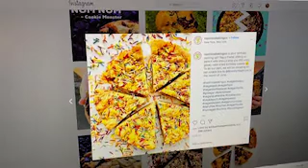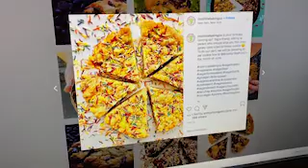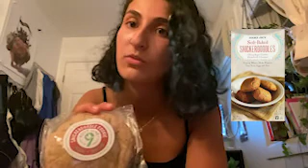Mel Reviews Root 9 Cookies!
Mel gets a mysterious package in the mail. No, it's not from the IRS! It's from her precious Aunt Deb for her birthday! It's cookies! This is a mukbang, I think!